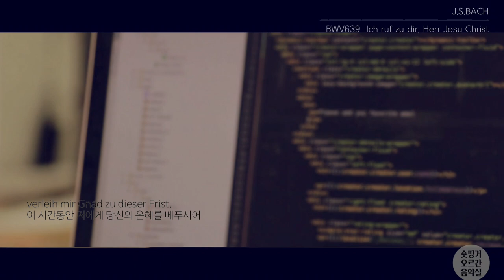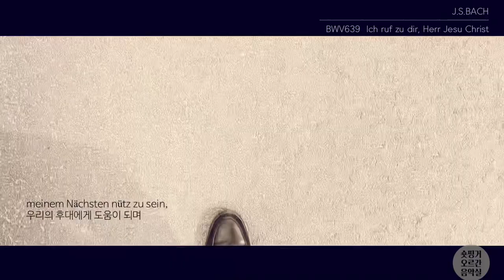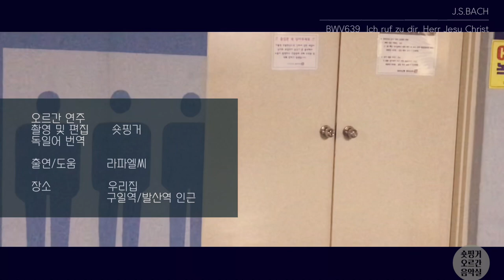[organ music drama] BWV 639 Ich ruf zu dir, Herr Jesu Christ 매일의 하루를 살아간다는 것은(주연:라파엘씨/감독:숏핑거)